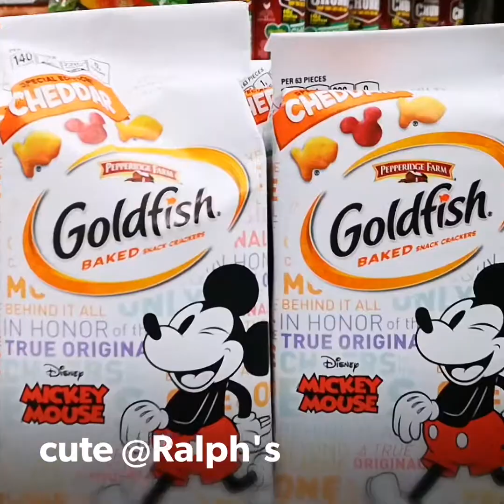UCSD VLOG WI19 FINALS WEEK